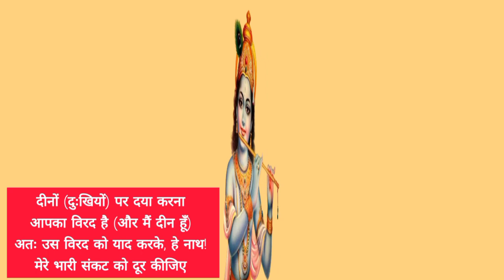हर संकट होगा छू मंतर इस चौपाई को बोलने से | deendayal virdu sambhari harahu nath mam sankat bhari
दीनदयाल विरद संभारी हरहु नाथ मम संकट भारी

Ramayan Chaupai
Ramcharitmanas chauapai

dharm ki baten
धर्म की बातें

your query:-
1) ramayan ki chaupai
2) ramayan ki chaupai
3) ram chaupai
4) ram ke bhajan
5) रामायण की चौपाई
6) चौपाई
7) mangal bhavan amangal hari
8)  ramayan mantra
9)  siddh chaupai
10) सिद्ध चौपाई
11) मंगल भवन अमंगल हारी
12) ram ki chaupai
13) ramcharit manas ki chaupai
14) ramayan ki 8 chaupai
15) रामायण चौपाई
16) sunderkand chaupai